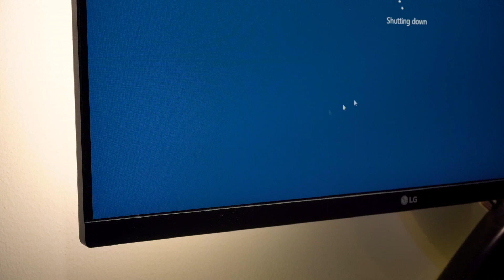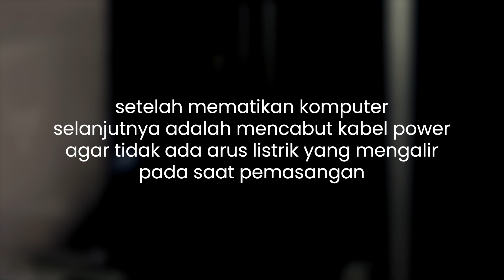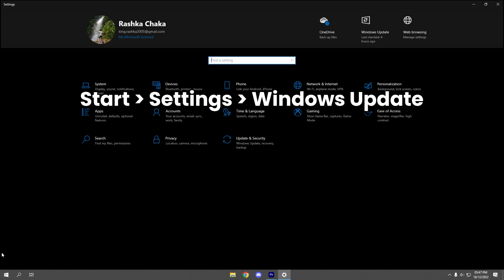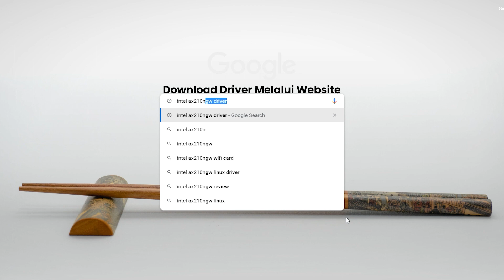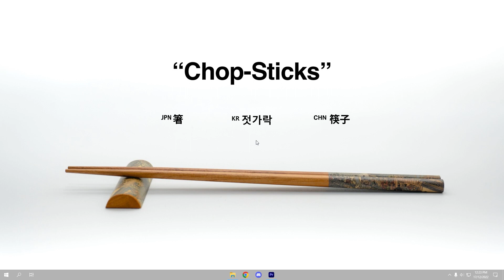Cara Instal M.2 Wifi & Bluetooth ke Desktop PC | Intel AX210NGW Installation Toturial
Turn on subtitle/Nyalakan subtitle
Jika ada pertanyaan silahkan ketik di komen, ok!
if there's any question leave it in the comment, ok!

00:00 Teaser
00:03 Intro
00:08 Unboxing
00:24 Package Contents
00:55 Shut down PC
01:07 Reminder
01:13 M.2 Installation Tutorial
02:17 M.2 Tech Spec Details
02:27 Antenna Bracket Installation
03:36 Turn on PC
03:46 M.2 Driver Installation Tutorial (Windows Update)
03:58 M.2 Driver Installation Tutorial (Web Download)
05:03 Checking WIFI & BT Menu
05:12 Outro
05:22 The Cooler Outro

appreciate it!